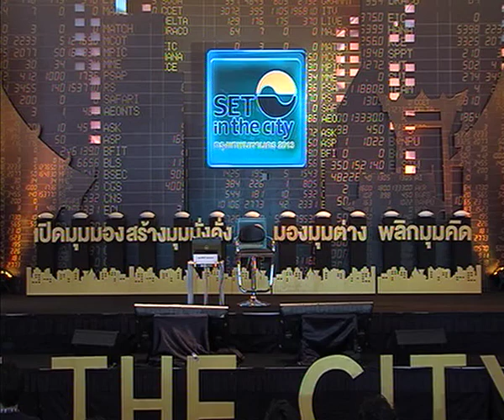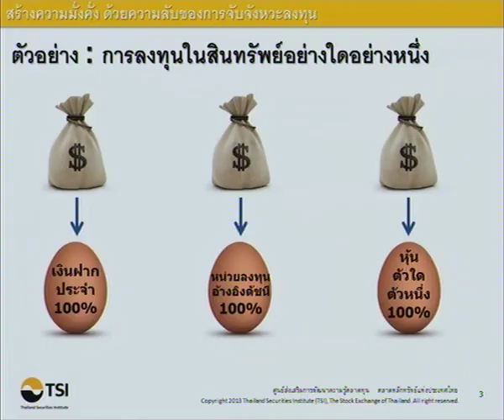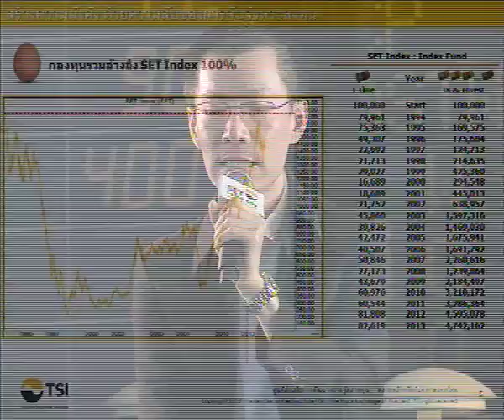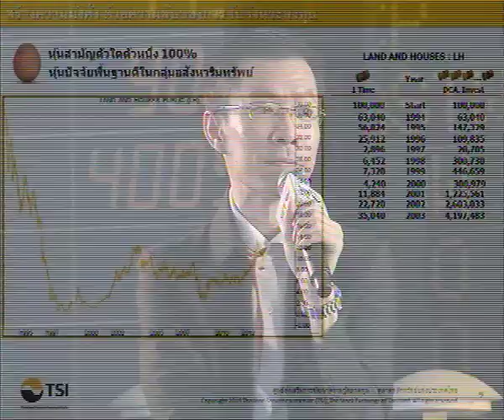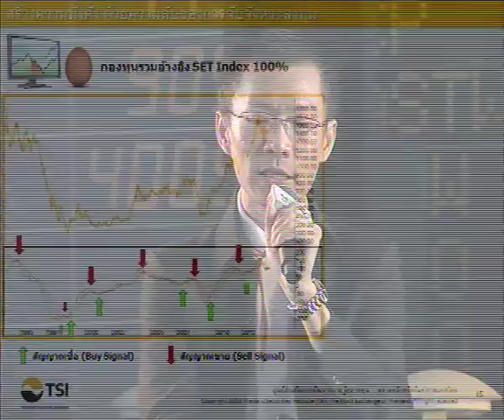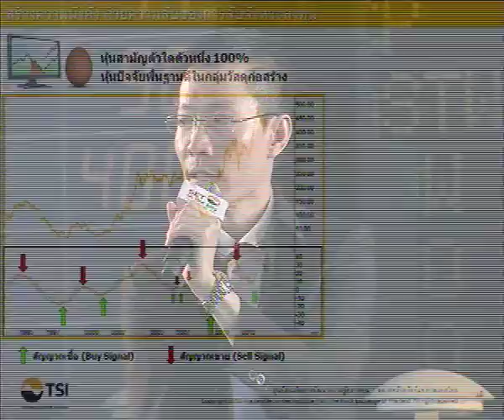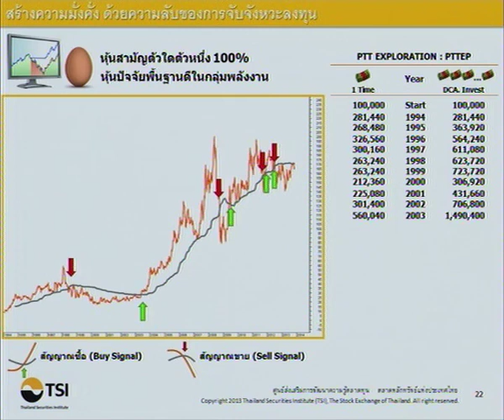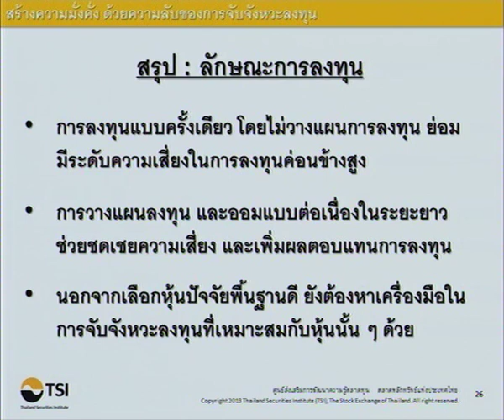สัมมนาหัวข้อ "สร้างความมั่งคั่ง ด้วยความลับของการจับจังหวะลงทุน"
จากมหกรรมการลงทุนครบวงจรแห่งปี SET in the City 2013
วันเสาร์ที่ 23 พฤศจิกายน 2556 เวลา 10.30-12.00 น.
บนเวที 1 ช่วงที่ 1

วิทยากร :
คุณอภิสิทธิ์ ลิมศุภนาค
วิทยากรศูนย์ส่งเสริมการพัฒนาความรู้ตลาดทุน (TSI)
ตลาดหลักทรัพย์แห่งประเทศไทย